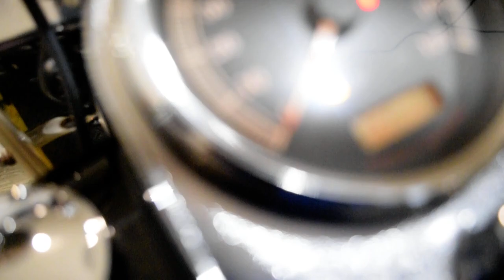2016 Harley-Davidson Fat Boy | Used motorcycle for sale at Monster Powersports, Wauconda, IL